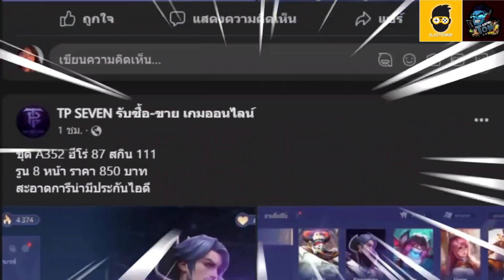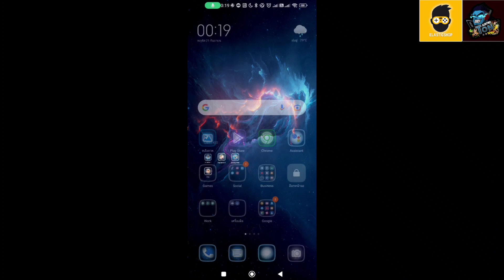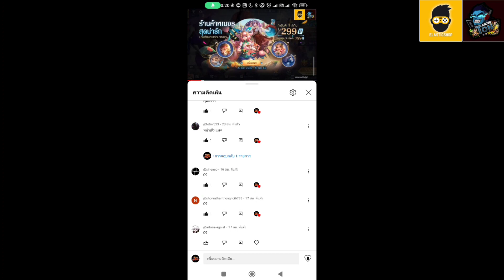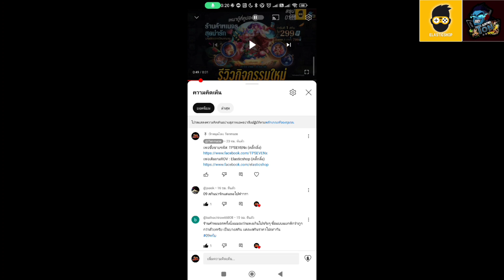ROV - รีวิว! วงแหวน ROV โปรลีก | สุ่มจนได้สกิน/กรอบโปรไฟล์ ใช้กี่คูปอง?